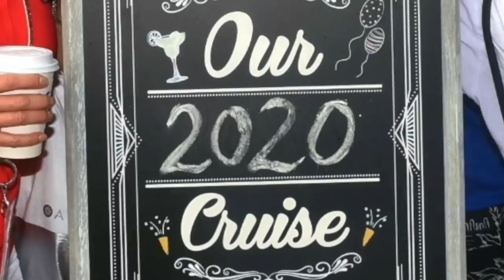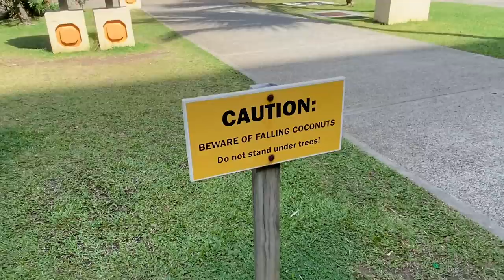Caribbean CRUISE Week *Family Chicken Fight*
Part 1 of New Year's Eve starts with a casual beach day in St. Lucia and turns competitive as the family engages in chicken fights!  Who will win? Join Our FAMMELLY Adventure!

It's The Donnellys is all about siblings Katie, Brennan & Ryan along with mom (Jill) and dad (Mike). We love to laugh, play, travel and share our lives with you through family videos and vlogs...this is REAL life, REAL fun! Remember, the difference between an ordeal and an adventure is your attitude! So join us as we choose to make life an ADVENTURE! !